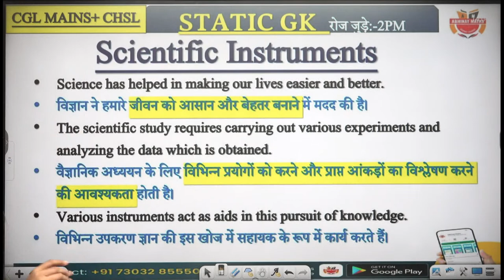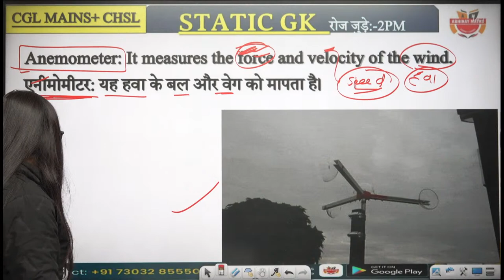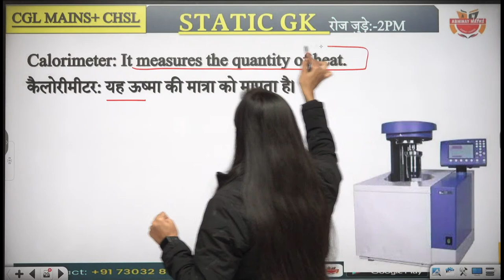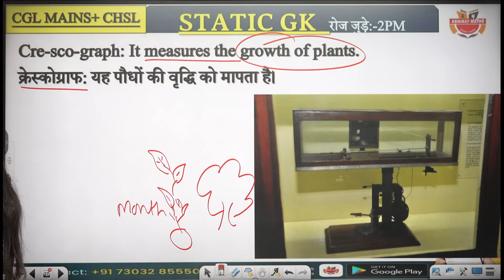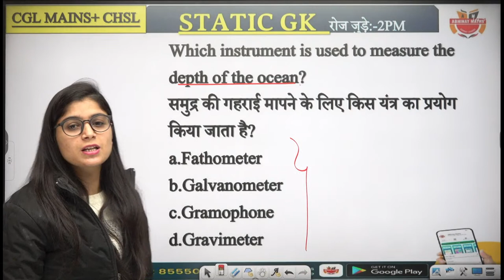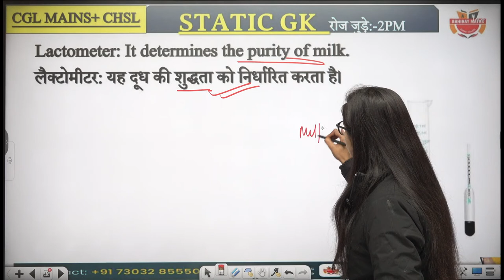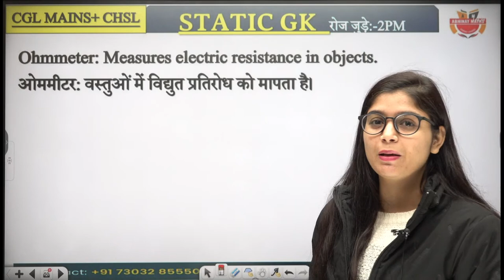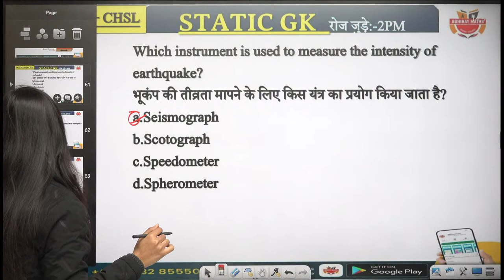Scientific Instruments | Practice questions| Static Gk |SSC CGL Mains | CHSL 2022 | By Shubham ma'am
👉🏻88 Days Maths Special (Live + Recorded) by Abhinay Sir 🔔Abhinay Maths APP